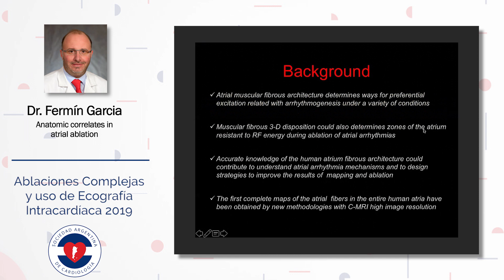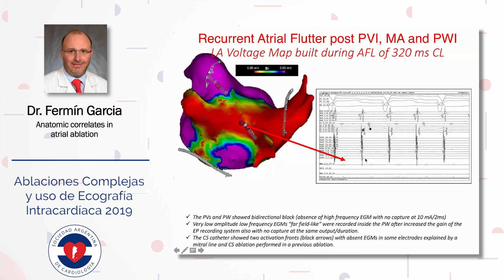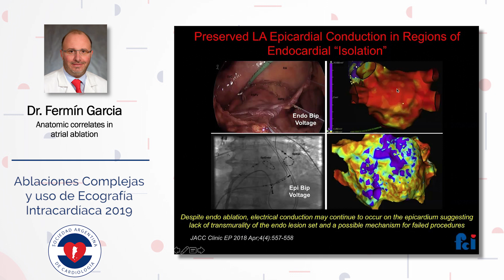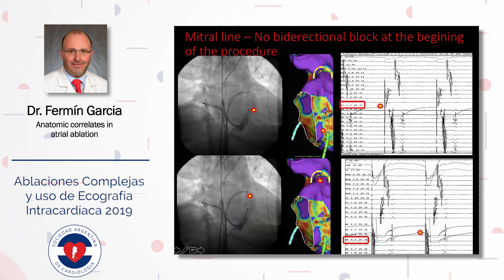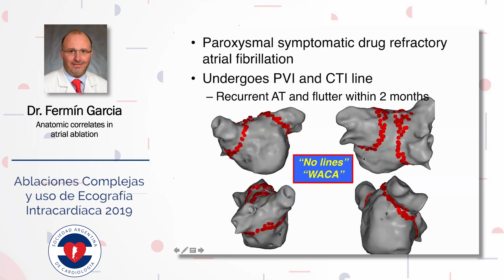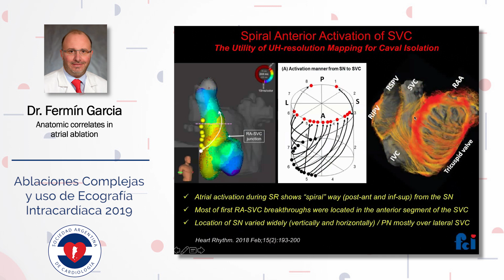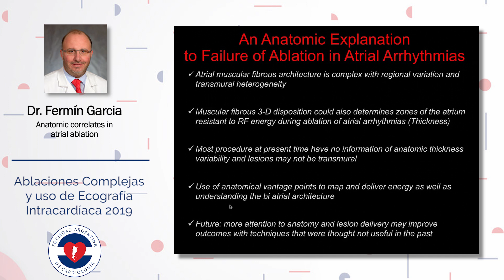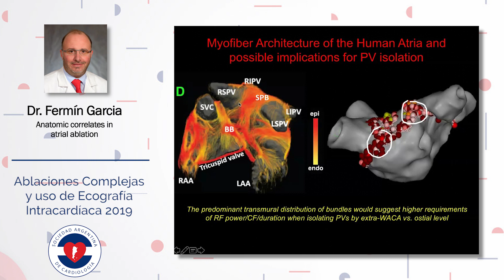Dr. Fermín Garcia - Anatomic correlates in atrial ablation